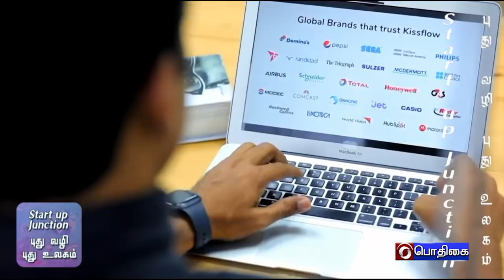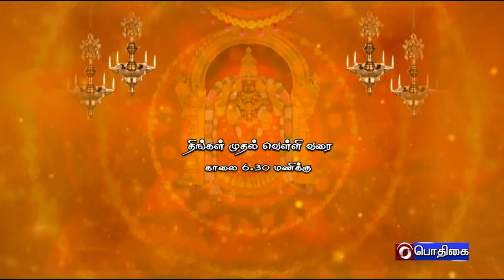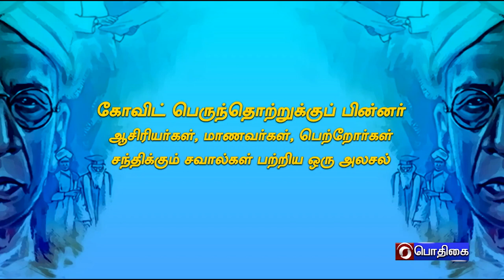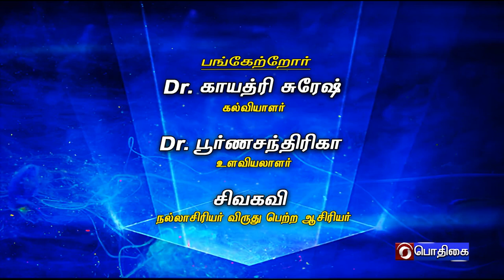MAKKAL MEDAI [05.09.2022]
பங்கேற்றோர் :

டாக்டர். காயத்ரி சுரேஷ்
கல்வியாளர்

டாக்டர். பூர்ணசந்திரிகா
உளவியலாளர்

சிவகவி
நல்லாசிரியர் விருது பெற்ற ஆசிரியர்